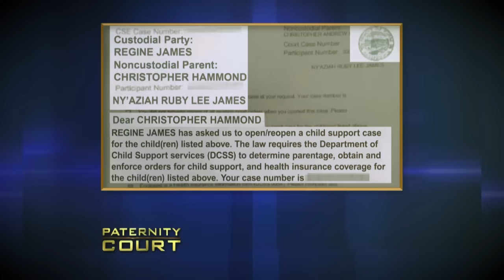Judge Lauren Lake Goes PSYCHO On Paternity Court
Judge Lauren Lake Goes PSYCHO On Paternity Court. In this video, we go over Judge Lauren Lake Goes PSYCHO On Paternity Court.